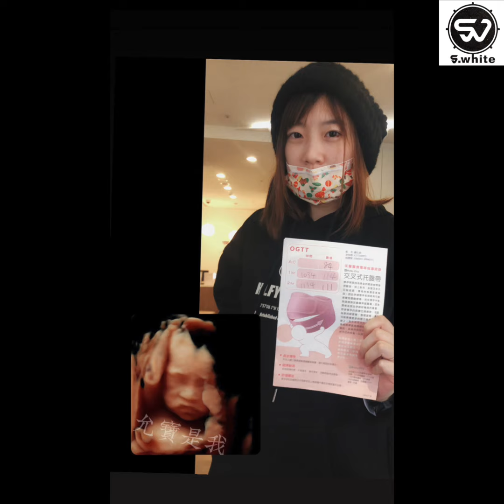【孵蛋日記#3 】挑戰產檢大魔王！喝糖水囉！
再過兩天，允寶在肚子裡的時間就默默來到30週了！
也就是說～在接下來十週以內，
允寶就會出來跟大家見面囉🤪🤪

今天要跟大家分享的是，
在懷孕24~28週時會遇到「妊娠糖尿病篩」，
也就是傳說中的糖水大魔王！

這一部份是自費的篩檢，
主要是為了檢測孕婦的血糖值。

⚠️如果孕婦的血糖值越高
發生巨嬰、新生兒低血糖、新生兒高胰島素血症、孕婦產後糖尿病的比例會越高！
所以如果早發現，可以配合營養師跟護理人員指導，
提前做控制和改善。

那在檢測前，
我和許多孕媽咪一樣上網做了很多功課，
看了很多人說很可怕還有會吐等等，
但其實我非常的期待～
因為本人就是喜歡吃甜食的螞蟻，
所以很期待想知道大家說的甜到底有多甜😏

沒想到在喝糖水的當下，
我竟然30秒內就乾杯了！

雖然喝完過後的那半個小時，
真的是會有一點點不舒服（可能喝太快XD），
那個不舒服就是會很想喝水洗一下，
但就是..喝完糖水後一小時依然不能喝水進食，
讓我感到有一些些的噁心！但都還撐得住💪

如果要說要分享什麼建議或注意事項的話～

1⃣️我建議孕媽咪們這項檢測一定要在早上做！
因為做妊娠糖尿病篩檢，需空腹6~8小時，
所以如果是早上篩檢，
你只需要在晚上12點過後禁食就好，
餓感會沒有那麼重！

2⃣️如果真的怕甜的話，
可以問問能不能加氣泡水或檸檬汁！
像我有加檸檬汁，喝起來感覺就像蜂蜜檸檬一樣，
所以在味道上面比較能夠接受，
只是真的有點大杯。

最後～
孕媽咪們辛苦了～
但回想起來這些這的都是甜蜜的負擔與回憶啊XDD